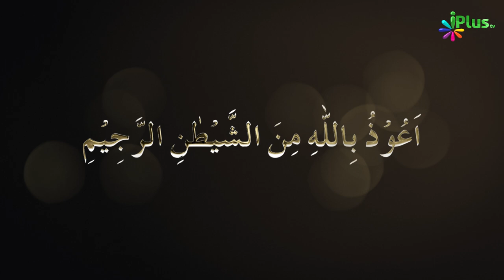Surah Al Kausar no. 108 With Hindi Urdu Translation | Beautiful Visualization | Quran Ka Paigham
Surah Al Kausar no. 108 With Hindi Urdu Translation | Beautiful Visualization | Quran Ka Paigham | iPlus TV